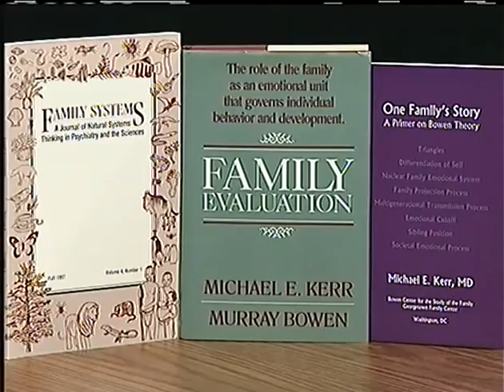The Family - An Overview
In this video, host Roberta Holt interviews Dr. Michael Kerr. People who come to the Family Center hope to affect change in the family system.  How do they apply family systems theory?  Life being what it is, everybody has problems.  No family is normal and no family is dysfunctional.  We have some control in how we play the hand we are dealt.  Family theory provides options that people don’t know they have.